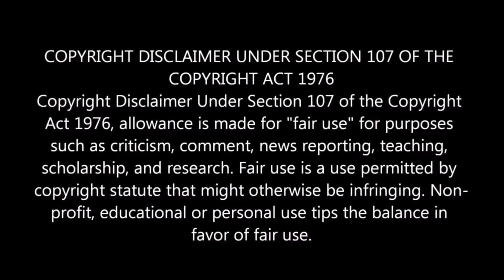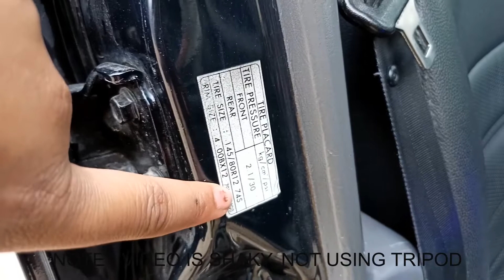VLOG#9 Final ! aap yeh galti mat krna| आप यह गलती मत करना | वरना।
This video is about all about my car's RC renewal.
i just travel alone to meet new people.

bahut kuch naya sikhne ko mila

apni car ka tyre kaise change kare
This is the video on how to change you car tyres after their finishing line in the outer market.